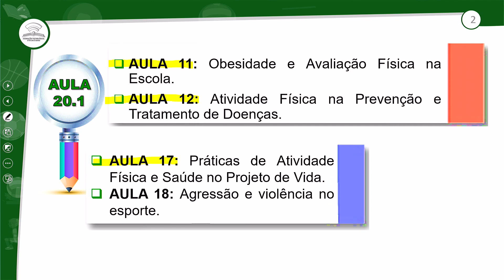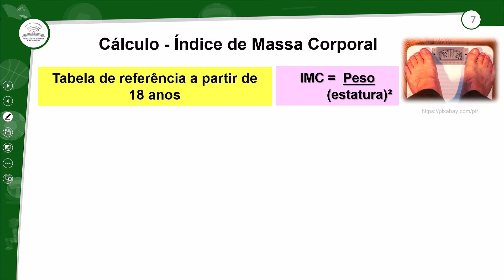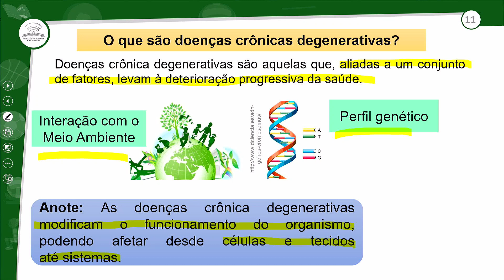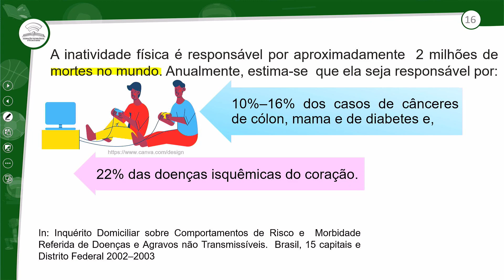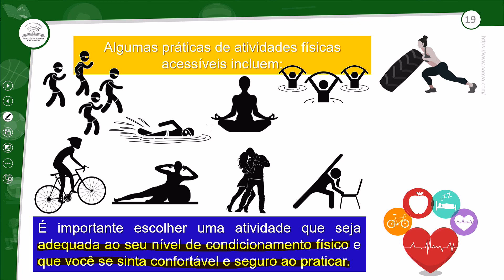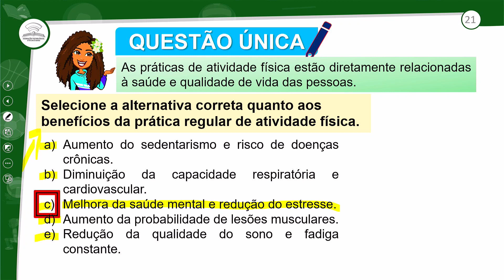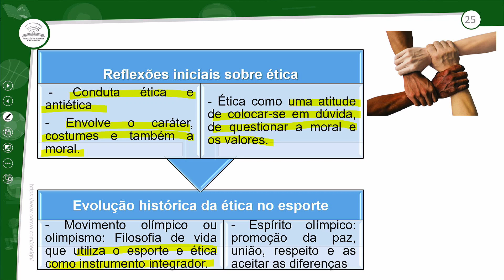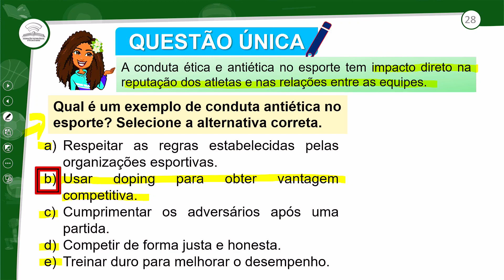20.1 - REVISÃO DE RECUPERAÇÃO – UNIDADE II - ED.FÍSICA - 3º ANO E.M - AULA 20.1/2023